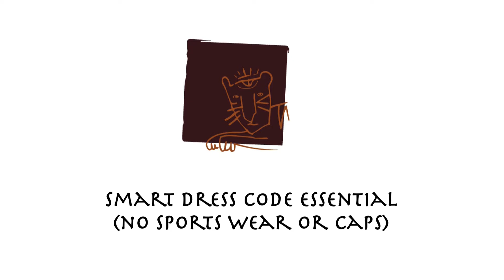Royal Tiger - Soul Nights